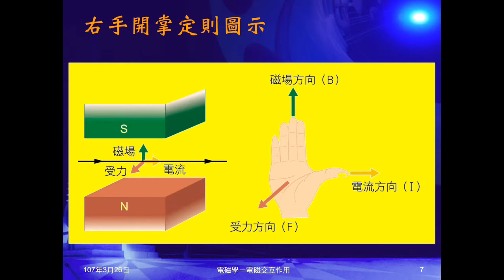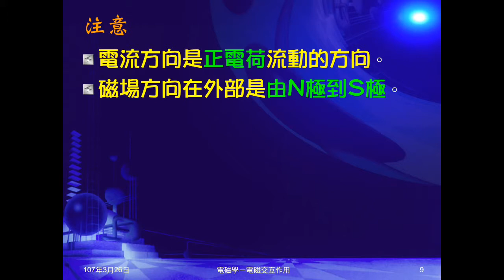106學年國三理化＿磁與電磁學33：電磁交互作用及條件；右手開掌定則；注意；誰提供磁場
說明電與磁會有交互作用，解釋其大小相關因素，介紹右手開掌定則說明交互作用方向。說明注意事項，問誰能提供磁場。